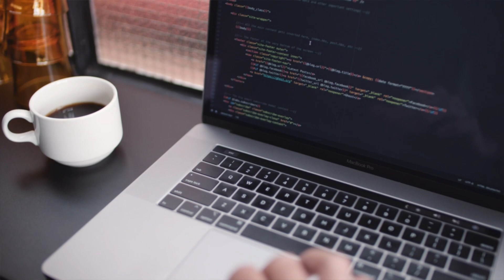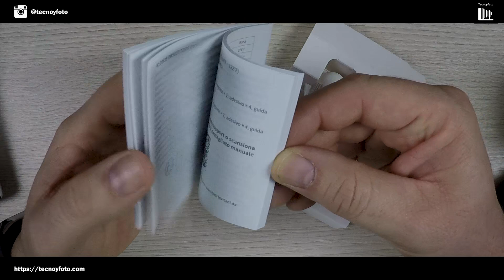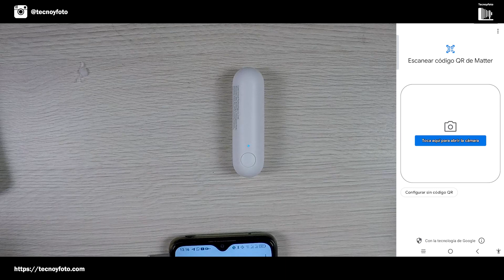Sensor Matter de puerta y ventana Aqara P2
El Sensor de Puerta y Ventana Aqara P2 es una adición imprescindible para cualquier hogar moderno. Su diseño inteligente, fácil instalación y versatilidad en la integración con sistemas como el Aqara Hub M2 o Home Assistant lo hacen ideal para cualquier amante de la domótica.

ENLACE DE COMPRA

🌟 Espero que hayas disfrutado del video. Si es así, ¿por qué no me dejas un like? Me encantaría saber qué piensas, así que no dudes en dejar un comentario. 🌟

🔔 ¿Quieres seguir al día con mis videos? Así, no te perderás ninguna de las novedades. 🔔

👇 ¿Buscas más contenido interesante? Descubre más videos aquí abajo. ¡Hay mucho por explorar! 👇"

🏆 ¿Has llegado hasta aquí? ¡Eso te hace parte del exclusivo 1%! Deja un ✅ en los comentarios y comparte tu opinión sobre el video. Si veo muchos emojis, sabré que disfrutan de este contenido y traeré más. ¡Tu feedback es oro! 🏆